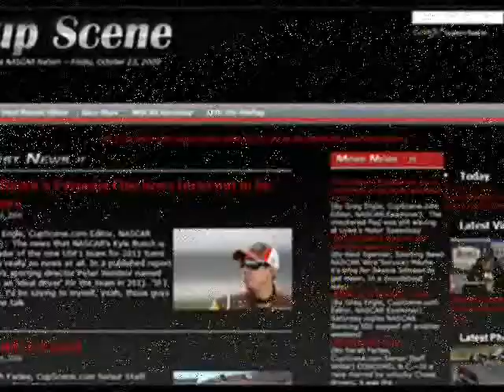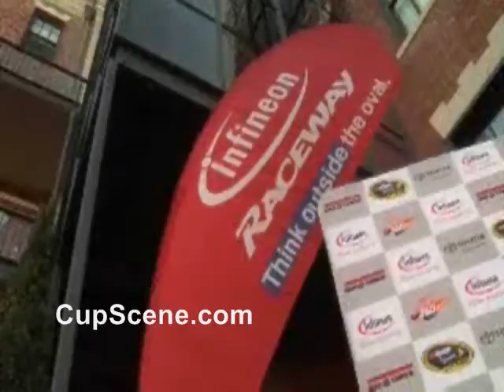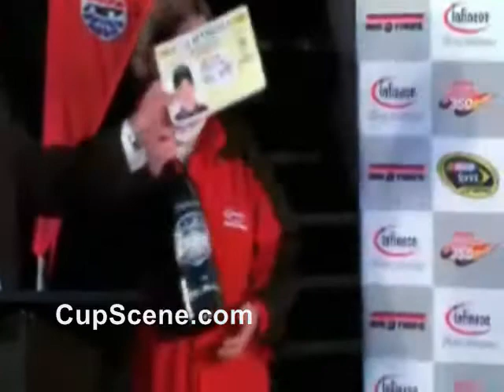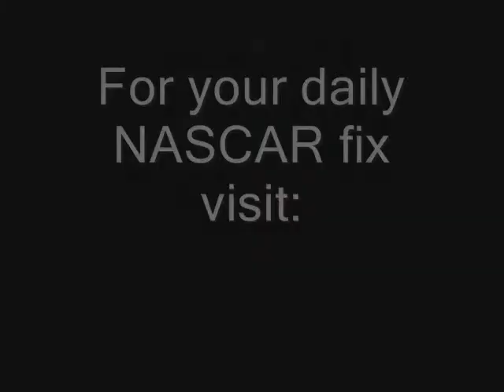Trevor Bayne, Daytona 500 Victory Tour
Highlights from Trevor Baynes Victory tour after winning the 2011 Daytona 500